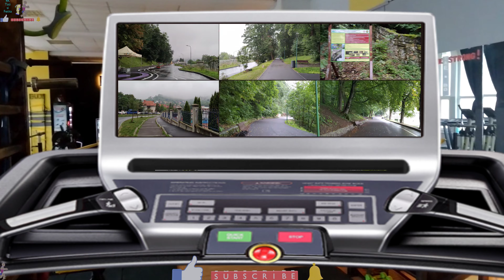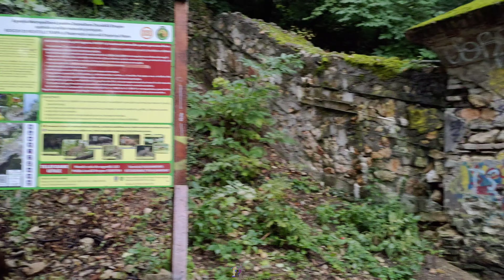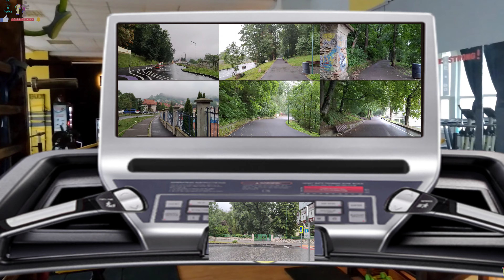Alergare montana pe ploaie ~ Promenada de sub Tampa ~ Brasov ~ 🇷🇴Romania ~ 4k60fps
Rain Jogging ~ Parcul de sub Tampa ~ Brasov ~ 🇷🇴Romania ~  4k60fps
Last premiere big supporters ~ Big thanks!
Multumesc mult!
@Anglezia Belgia